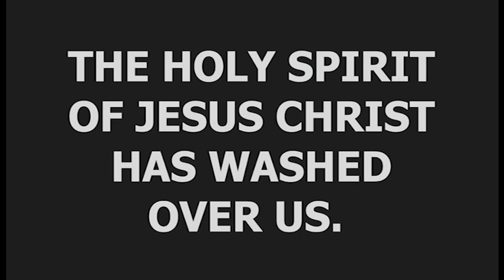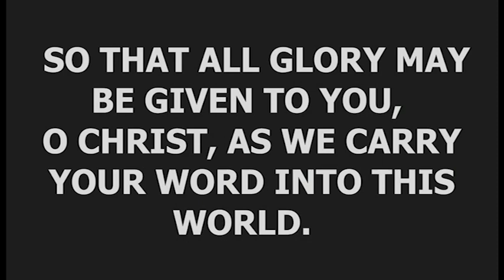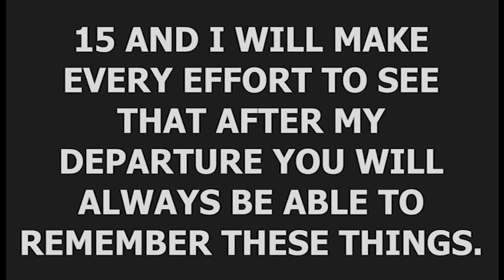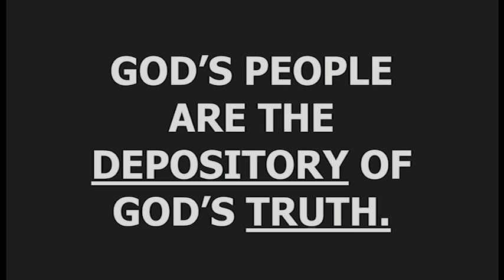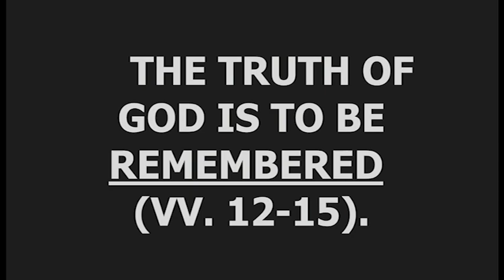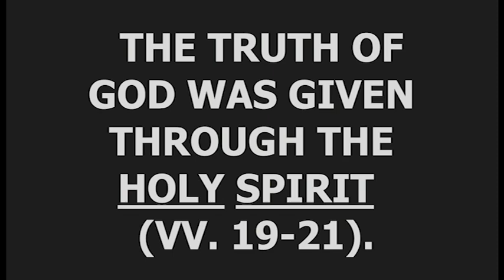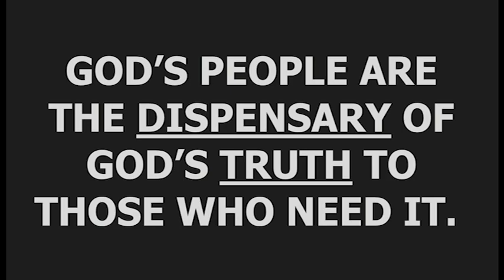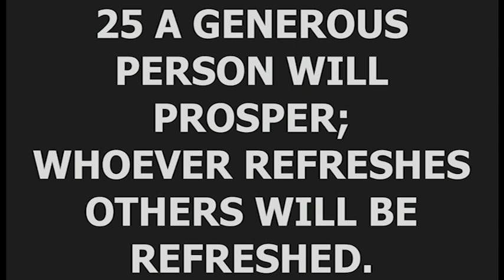GUMC Service 10 17 2021, Decatur, Illinois